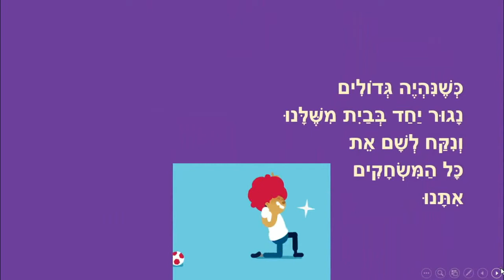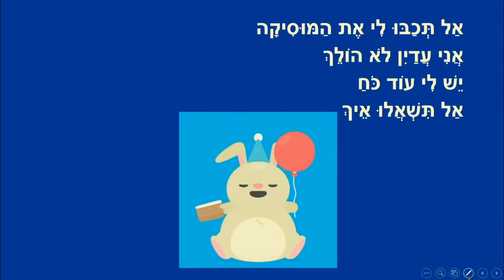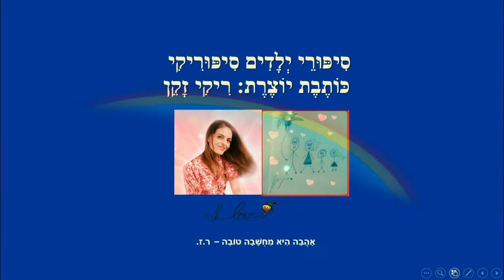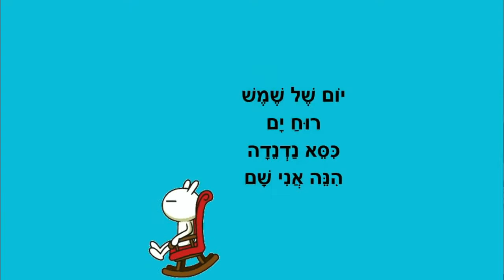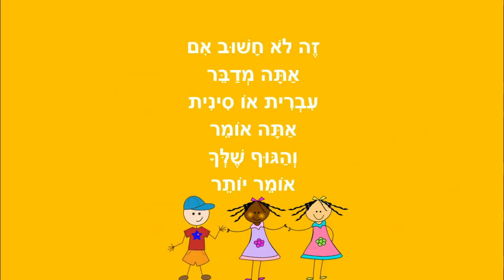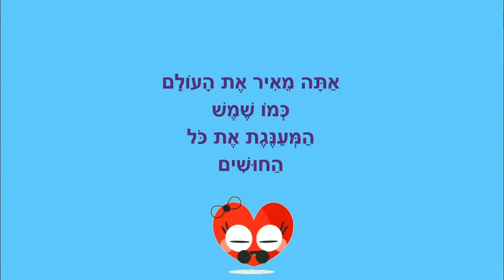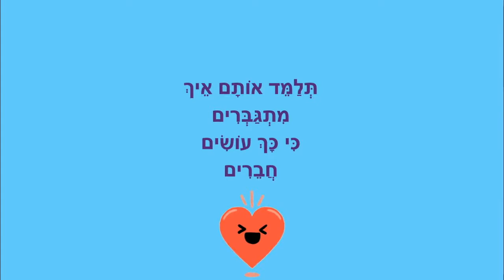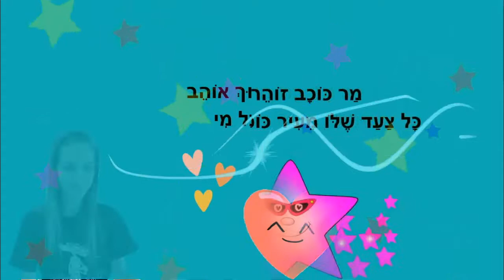סיפורים קצרים לילדים לצפיה והאזנה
סיפורי ילדים לצפיה והאזנה
כותבת יוצרת: ריקי זקן
כשנהיה גדולים
מסיבבה
כשאני שמח
יום אלוף
העיקר שאתה מאושר
אתה טוב